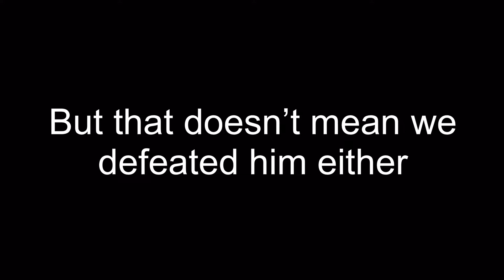The Bedwars Final Boss…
I already added him on my que dodge list